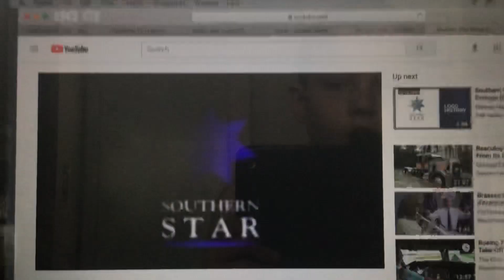Treehouse miniglass wdr 5 toonsntales decode southern star tigaraspect logo